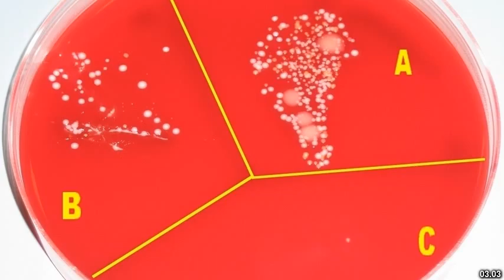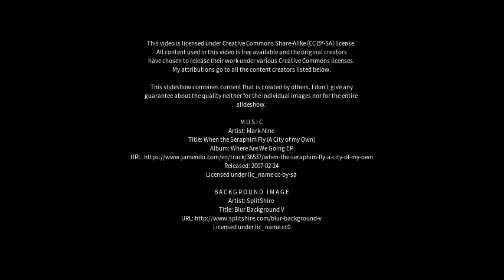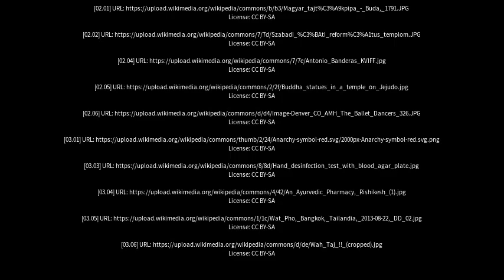Best places to visit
Best places to visit - Medicina-Buda (Italy) Best places to visit - Slideshows from all over the world - City trips, nature pictures, etc.